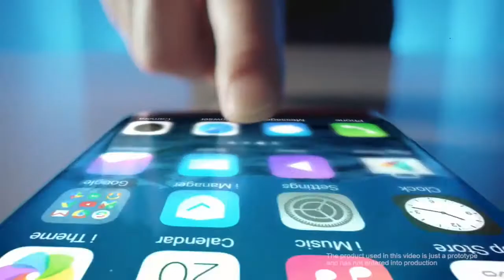Fingerprint under display vivo technology